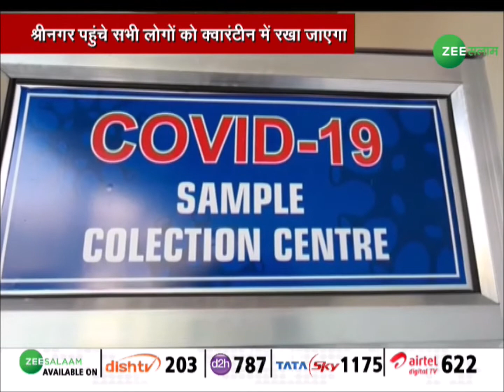पाक की नापाक हरकत | Kashmir Express | Seg-1 | 08-05-2020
Kashmir Express
Watch Kashmir Express Bulletin which is completely based on Kashmir's. News About Jammu & Kashmir